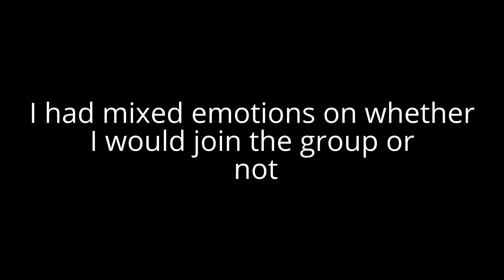Journal of a Germophobic Green Puffball CHPT 2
The ice melts off me and I am awoken by Coiny and Nickel! I also meet some new friends!